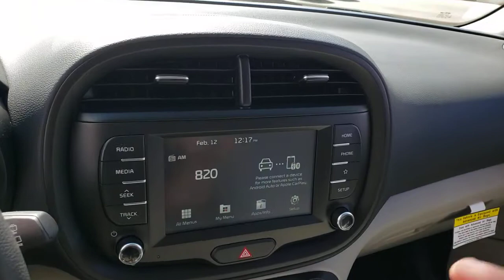2021 KIA SOUL Henderson, Las Vegas, Bullhead City, Centennial, St George, NV 137469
Inferno Red New 2021 KIA SOUL available in Henderson, Nevada at Towbin Kia. Servicing the Las Vegas, Bullhead City, Centennial, St George, NV area.

Towbin Kia
260 N Gibson Rd

2021 Kia Soul LXbrbrShop Local. Buy Online. Be Safe. Drive Happy. Towbin Kia is the number one Kia dealership in Las Vegas for a reason. We have the highest rated and reviewed customer service, the lowest prices, and the most convenient ways to shop for your New or Used Kia. Whether you're shopping online or in-store or need a friendly mechanic from our highly rated Service department - our mission is to make the process easy and enjoyable. We create happy customers for life! With Towbin Kia, you get the best online experience without sacrificing the local friendly service from experts right here in your community. As your local Kia Dealership in Las Vegas, we bring you the best online and in-person experience possible.brbr2021 Kia Soul LX Next-level versatility. With a completely redesigned exterior and interior, high-tech features, and available turbocharged engine, the 2021 Soul is a marvel of adaptability.brbrInferno Red 4D Hatchback FWD 2.0L I4 MPI DOHC 16V LEV3-ULEV125 147hp IVT